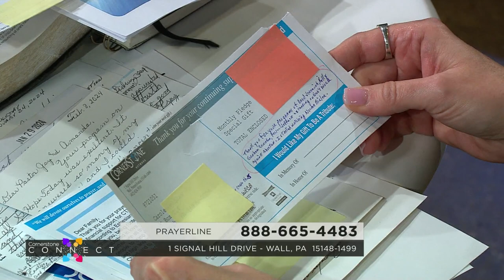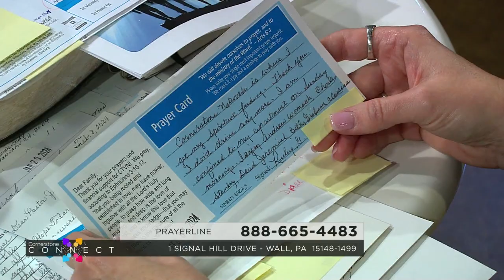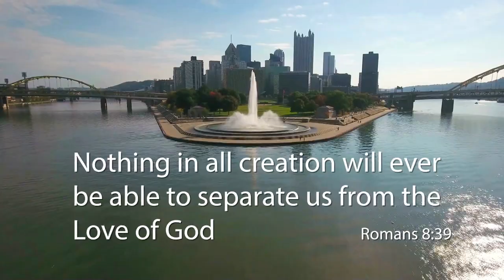Cornerstone Connects: March Edition 2024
Join host Amanda Brougher for March edition of Cornerstone Connect!  We have a very special program planned just for you!  Special guests and long time prayer partners Clayton & Cookie share how God used Cornerstone Network in their son's life when hope seems lost.  Tom Hollis stops by to celebrate Easter encouraging us to remember what God says!  And... letters from the mailbag from YOU!  All that and more coming up next!